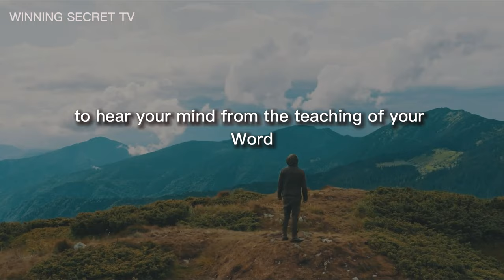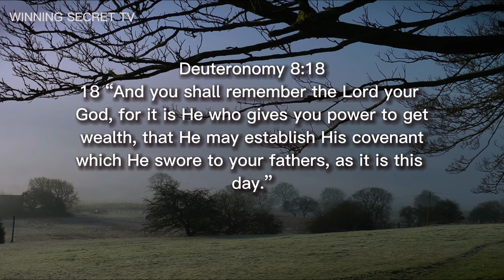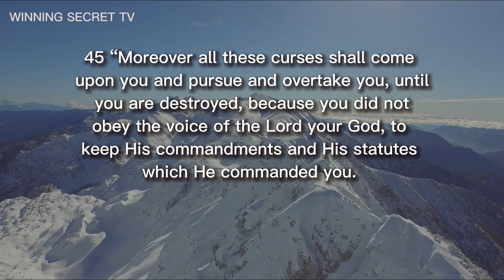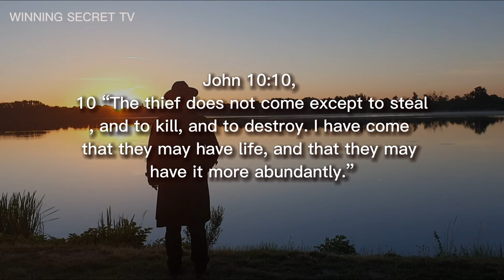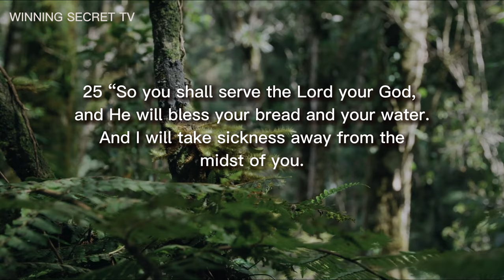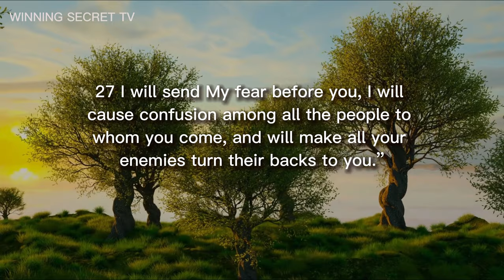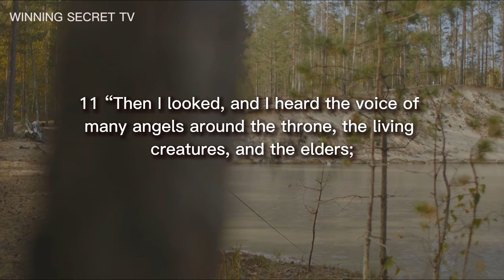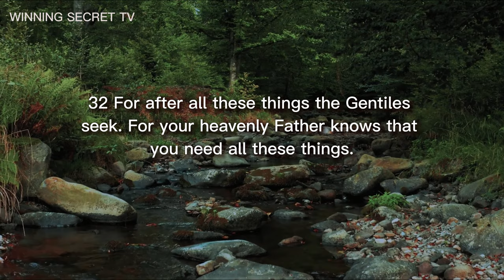Keys to Health, Abundance and Financial Fortunes | Secret of Wealth in the Bible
The keys to health, abundance, and financial fortunes are given by God. According to Deuteronomy 8:18, God gives power or the key to accessing wealth to his children in fulfillment of his covenant. In this video, we also explain that poverty, diseases, slavery, and servitude are forms of curses and not what God desires for his children. Every redeemed person in Christ is qualified for financial abundance, and the Bible outlines the roles of believers in bringing God's prosperity plans to fruition. Job 22:23–25 and Job 36:11 are examples of how obedience and service are conditional attachments to God's covenant of prosperity.